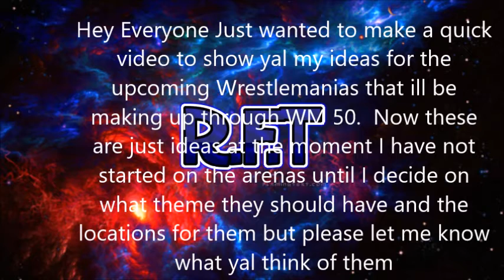The possible logos and places for the upcoming Wrestlemanias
I have not started on the arenas yet, I wont until after i get some other arenas done that ive been working on so these can still change or they may stay the same. let me know what yal think.

Also if you would like to send a request for a certain type of video, it can be anything from gaming to pretty much anything and if I can do it then I will but if I can't then i'll let you know but either leave a comment for the request or message me on facebook.